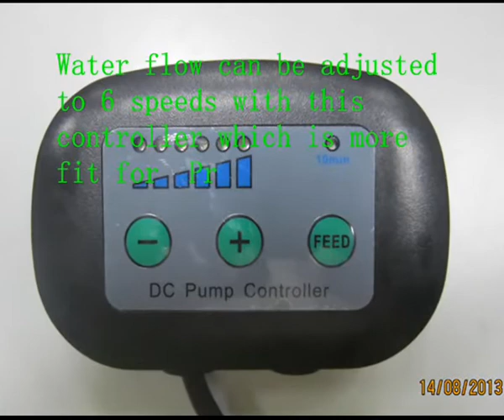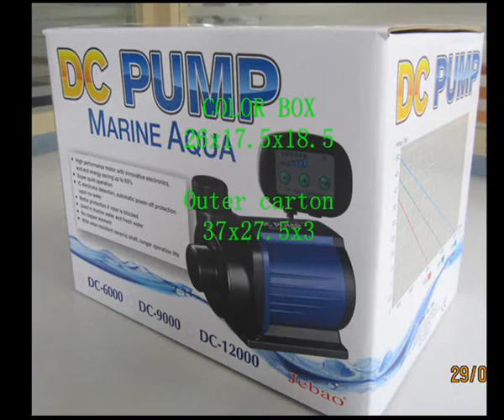Jebao DC Pumps